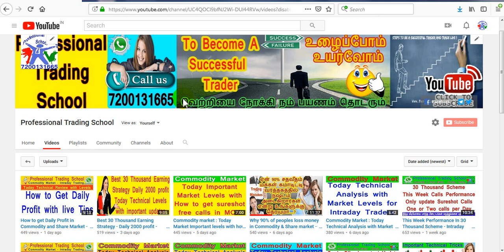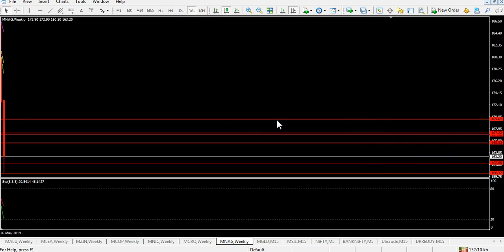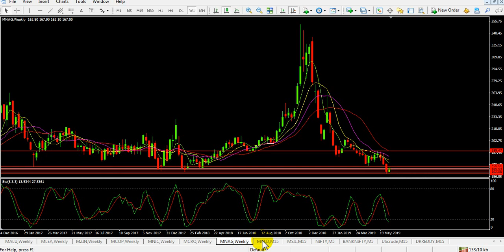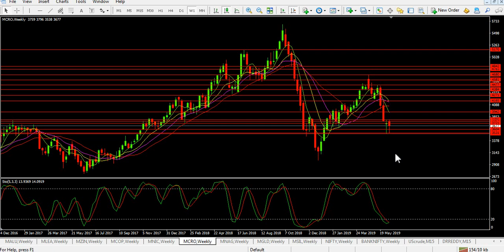commodity market - This Week Important technical Levels - base metals and Energy segments